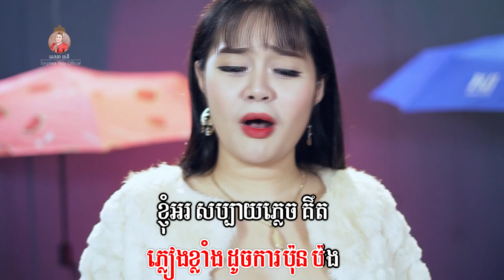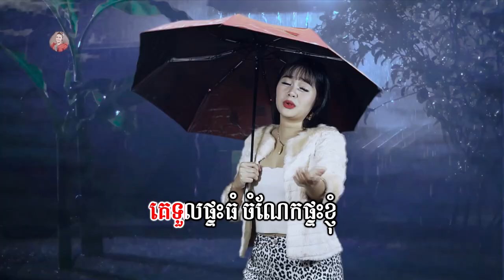ភ្លៀងអើយជួយខ្ញុំផង សោភាទេពី Video Lyrics